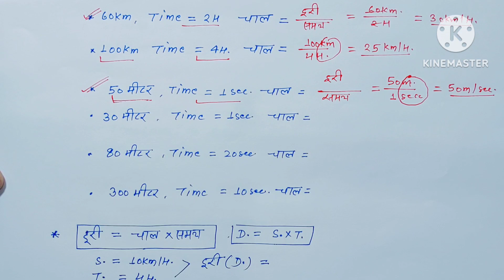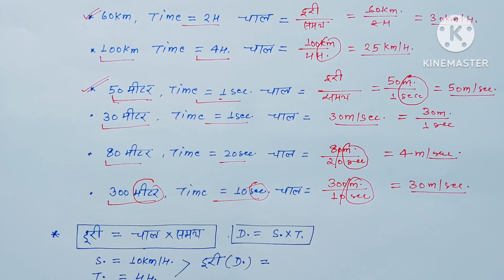Time & Distance - समय और दूरी || Part -1 || SSC , Railway, Police & all other exams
Time and Distance Part -1  || For SSC - Gd,SSC CGL,CHSL,MTS,CPO, RAILWAY & Other State Exam

Railway Math
Railway Alp technician exam math